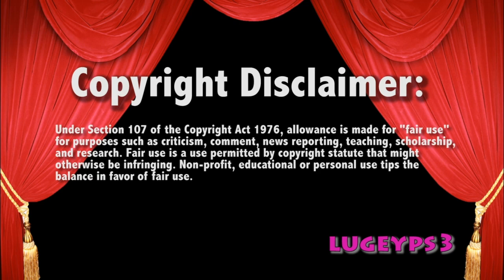Richochet Cedric Alexander vs Burch Oney 4/6/20